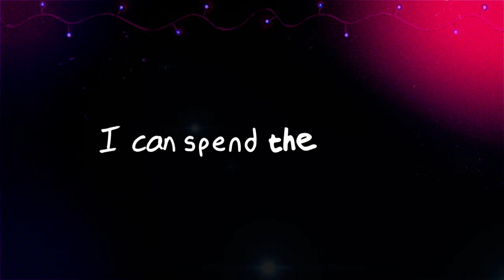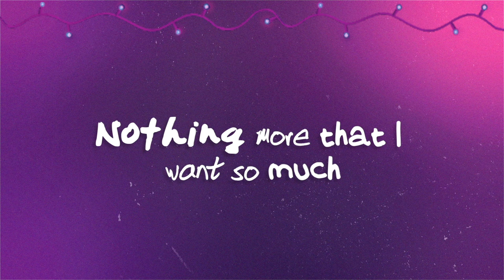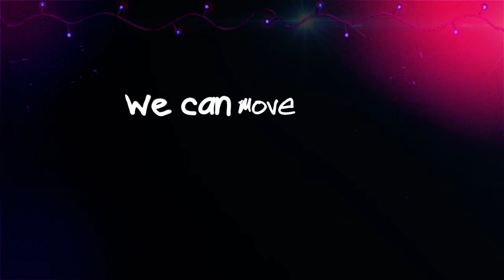JOSH CULLEN, OCHO THE BULLET, & CARROT MAYOR - 'SOFA (Remix)' (Re-uploaded Lyric Video)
JOSH CULLEN's 3rd Single "Sofa (Remix)" Lyric Video
Featuring Ocho the Bullet and Carrot Mayor
🎧 Stream Sofa (Remix): spoti.fi/3Pjg7sd

Lyrics
Ngayong gabi ay ‘di palalagpasin
Ang ‘yong himpilan at isipan ay aking kakalugin
Pamamagitan ng halina upang ‘yong gustuhin
JOSH CULLEN no cap lemme kill this beat y’all
Sa mga titig natutunaw, ikaw bumubuo ng araw
Oh yeahh, babyyyy
Your touch, your scent, your lips
Can’t wait you to be mine to know how it feels
Would you give it to me baby, just lemme know when youre ready
‘Di na hahanap ng iba, ikaw lang ang pinakamaganda
Ikaw lang gusto makasama, yeah
Youre the only one baby

Cuz I see me, and you
On my bed, in my room
Holding hands while we move
Cuz I'm way too into you
Cuz baby I don't mind
I can spend the time
Just to make you mine
Make you feel alright

Cuz I wish I was sitting all on my sofa with you
Rollin up, blowing doja with you
Bundled up, getting closer with you baby, baby
Call me up late just hit my line
4 in the morning, you know I'll slide
We can move slow so we glow all night
Alright, alright

Listen you're the one I want
I can't live without your touch
Nothing more that I want so much
If you come over here
We can talk about our feelings
And shed a few tears with my baby,
baby

4 in the morning, you know I'll slide
Alright, alright